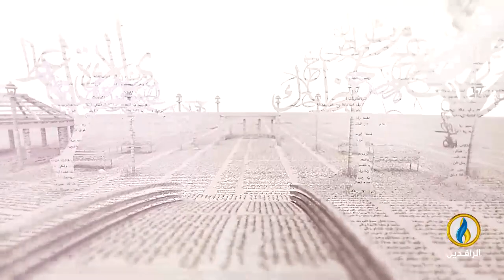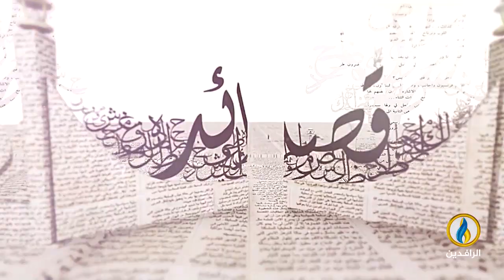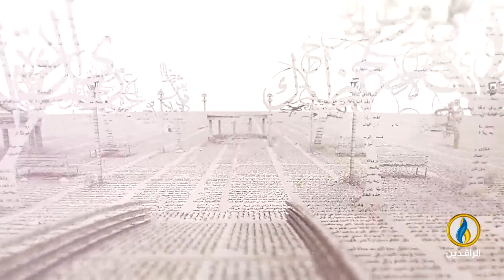بيت_القصيد | لقاء مع الشاعر المصري وسام عمارة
تقديم:
مصطفى مطر